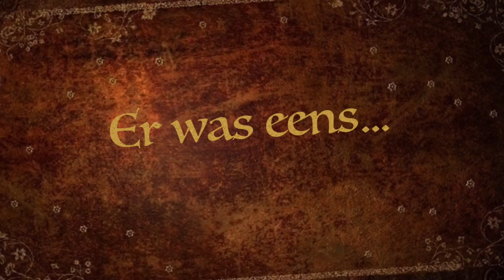De Bivak Film 2014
De trailer van het bivak van afgelopen zomer!